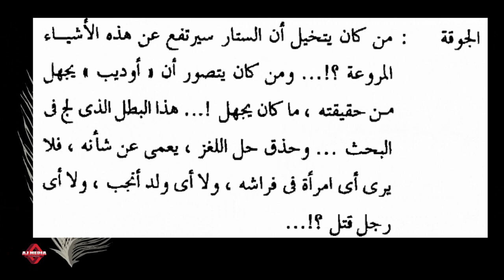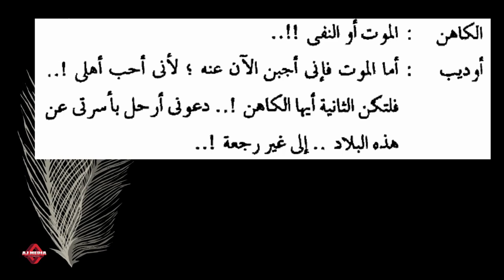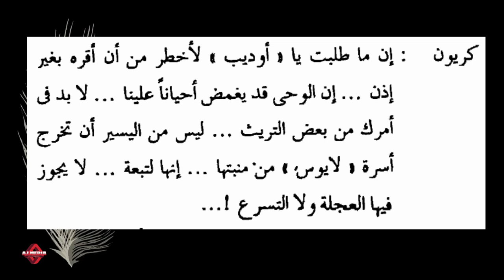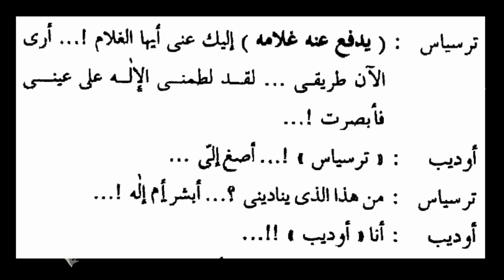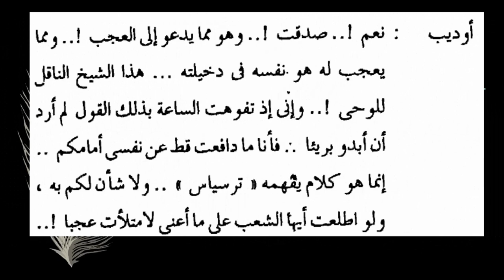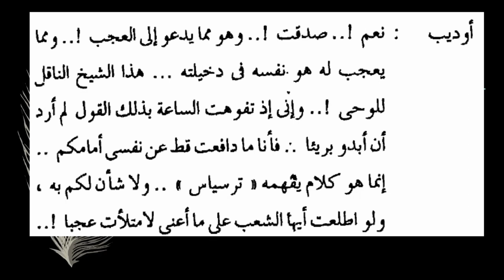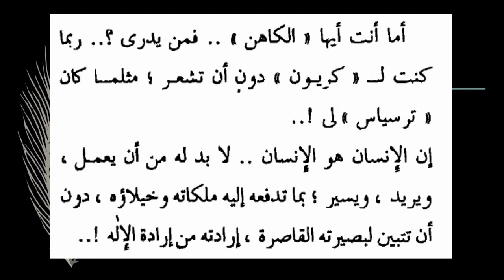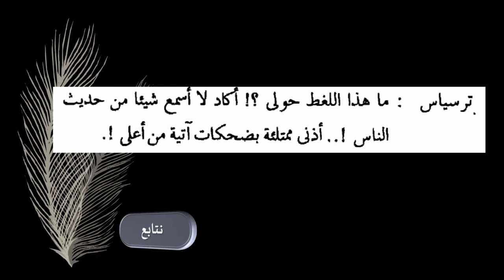الملك أوديب الفصل الثالث المنظر الثاني الجزء الأول#Drama&Interaction Skills#4th Semester MA Arabic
4th Semester MA Arabic Students of TM Govt. College, Tirur are directed to record their attendance in the same of the class using the